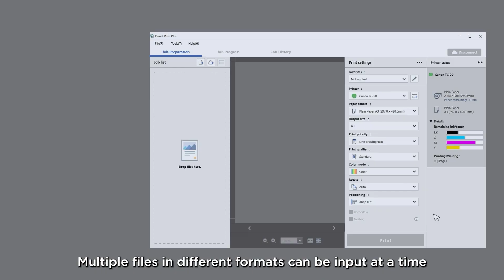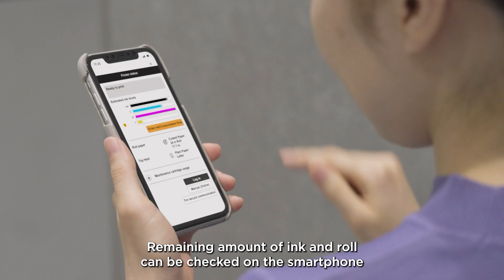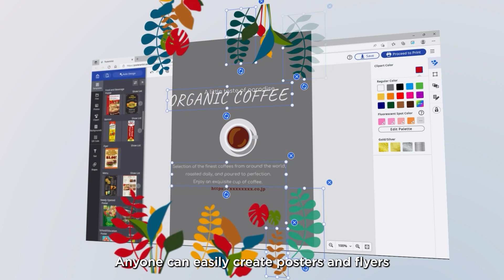Canon imagePROGRAF TC-20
Mød den nye Canon imagePROGRAF TC-20. En lille kompakt A1-printer med stor ydeevne og flotteste printkvalitet i sin klasse.
Den er i direkte konkurrence med Epson T2100 og HP T230.
Den er ekstrem brugervenlig takket være den store softwarepakke som Canon tilbyder gratis til denne model. Med denne printer kan du lave billige og attraktive print i god kvalitet.
Printeren påfyldes nemt med blækflasker og som den eneste i dens klasse, så kan du få pæne prints på både mat og glossy papir.

Canon TC-20 er lavet med dine bæredygtighedsmål i tankerne, og bruger store 70 ml plastikblækflasker. De store blækflasker er med til at reducere genopfyldningsfrekvensen og de samlede ejeromkostninger.
Den bruger også mindre energi end tilsvarende modeller på markedet. Så uanset om du er på et kontor, arbejder hjemmefra, i en detailforretning, arbejdsplads eller skole, så lad ikke budget eller pladsbegrænsninger holde din kreativitet tilbage.

Obs.
Printeren tager kun i mod 2" ruller, så tag kontakt til os før du vælger papir, for det er langt fra alle som passer.

Canon TC-20 kan købes i tre forskellige modeller:
Standard:
Det er den standard Canon imagePROGRAF TC-20, som skal stå på et bord eller en hylde.
Med kurv:
Det samme som standardmodellen, men du får en lille papirkurv med.
Med stativ:
Det er samme som Standard modellen, men du får stativ og kurv med, så den kan stå på gulvet.

Hvad koster det at printe?:

Dette spørgsmål er oftest det vi får omkring print. For kan det egentligt betale sig og printe selv eller skal man købe det ude?
Oftest vil svaret altid være at der er mange penge at spare ved selv at printe.